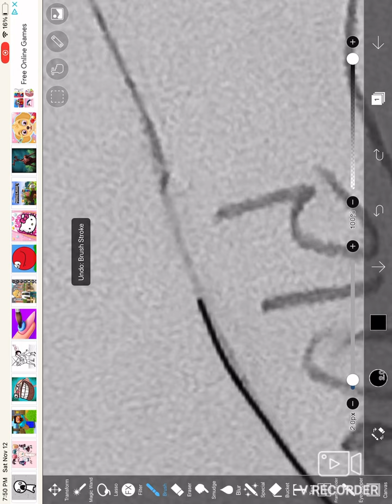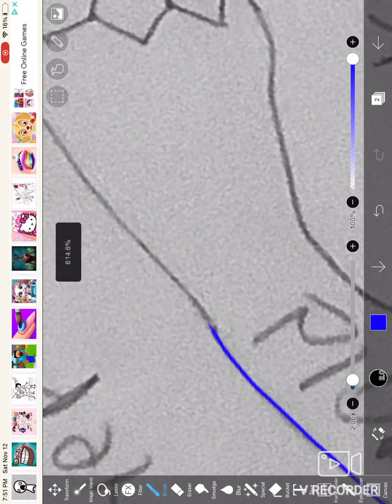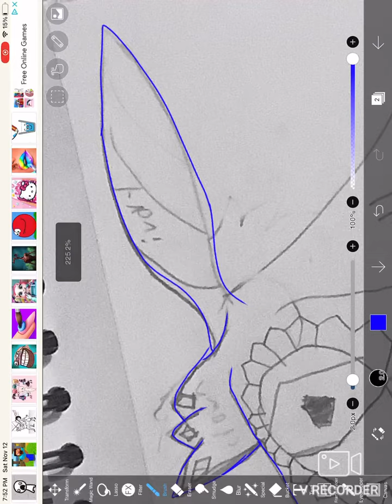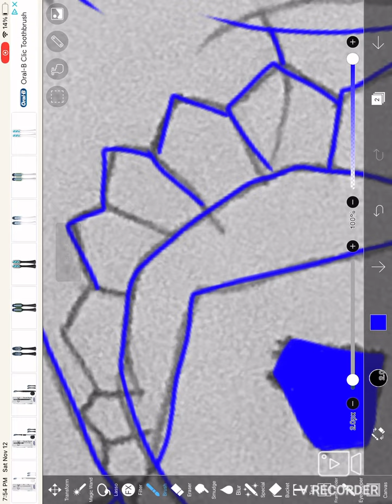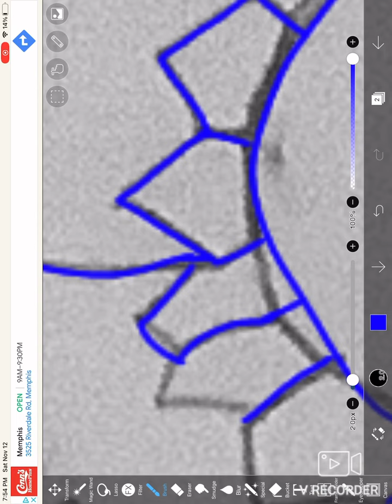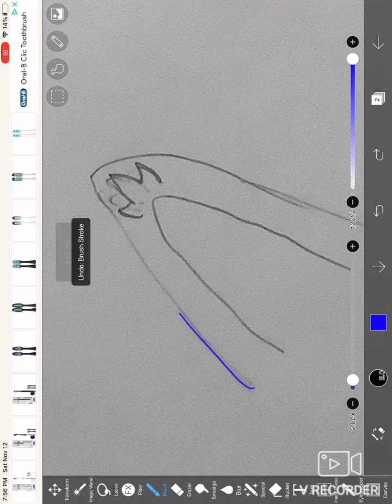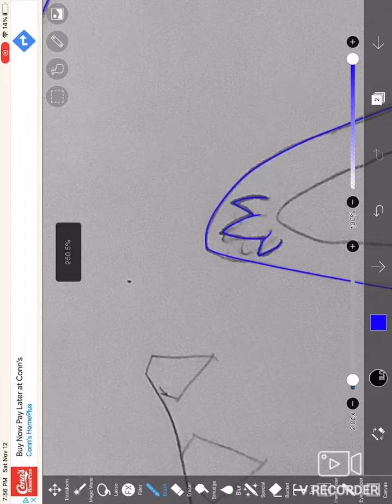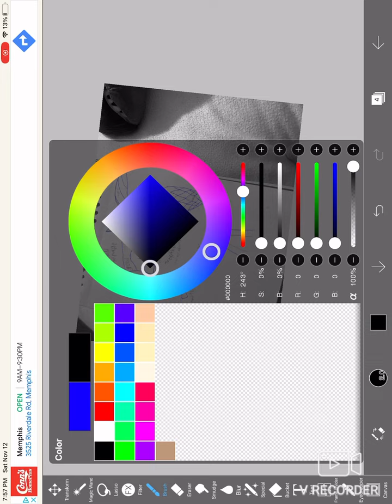New dino mask design sketch!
They go by she/they pronouns are based on gems and royalty and many of their scales are replaced with gemstones her name is majesty